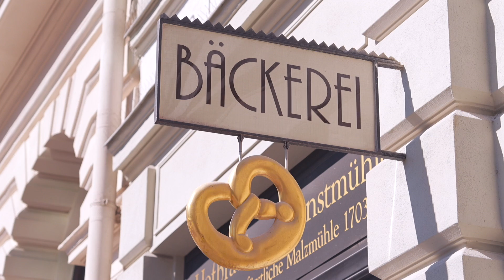Mahlwerk mitten in München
Mitten in München, nur einen kleinen Spaziergang vom Marienplatz entfernt, gibt es noch eine echte Mühle. Schon im 16. Jahrhundert stand sie da, seit 1921 gehört sie der Familie Jakob Blum – und bis heute wird hier aus Getreide Mehl gemahlen. Aber nicht nur das – seit einigen Jahren (2010) werden an Ort und Stelle aus dem hauseigenen Mehl auch Brot, Semmeln und Gebäck wie vor 100 Jahren hergestellt. Tradition verpflichtet.

Redaktion:
Elke Zimmermann